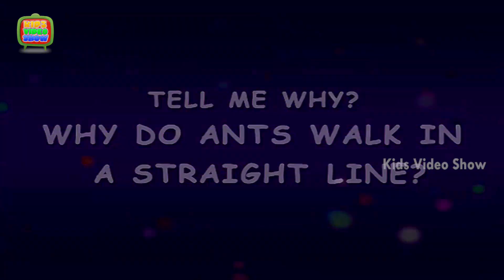Why Do Ants Walk In A Straight Line? | Kids Video Show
Why Do Ants Walk In A Straight Line? Kids ask such simple yet tricky questions at times. To help you answer them, we are right here with this HD video. Hey kids, have fun and also learn through the cute 3D animation.

As they walk the ants leave behind a scent that they use to trace their way back to their nests.The scent that the ants leave behind is called pheromone. The ants walk in a line because they follow the scent left behind by the leader.